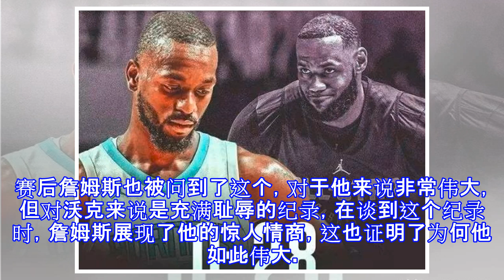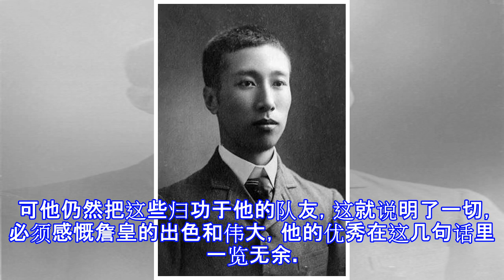29连杀60分超巨后，詹皇一席话尽显伟大，给对方留足面子铺垫联手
29连杀60分超巨后，詹皇一席话尽显伟大，给对方留足面子铺垫联手
原标题：29连杀60分超巨后，詹皇一席话尽显伟大，给对方留足面子铺垫联手 北京时间3月30日，今天结束的NBA常规赛巅峰大战。詹皇最终带领湖人狂虐来访的黄蜂，在对阵湖人之前，黄蜂已经4连胜了，但詹姆斯一上，就把肯巴-沃克打回原形。而且这场赢球之后，詹姆斯还联手沃克创造了一项新的纪录。 随着这场赢球，自从沃克进入联盟8年以来，所有的常规赛、季后赛和全明星赛对阵詹皇的比赛中，沃克已经是29连败了，其中常规赛面对詹皇所在的球队，沃克24战全败，季后赛面对詹姆斯所在的球队，沃克4战全败，而全明星赛，今年他刚刚输给了勒布朗。不仅如此，沃克所在的球队，赢过詹皇的只有一次，2016年林书豪带队战胜了詹姆斯，...